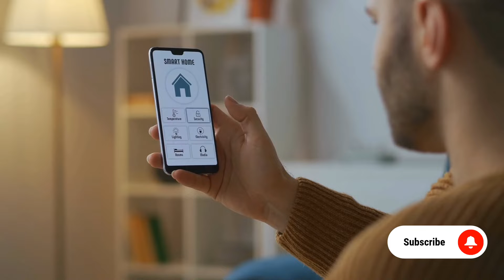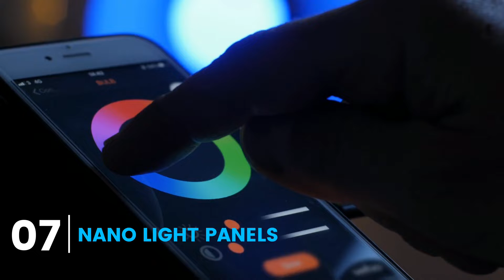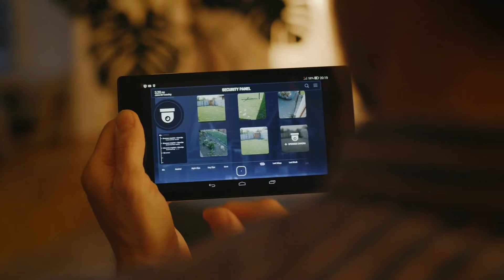9 Smart Gadgets You Should Buy ‑ Smart Homes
Smart home gadgets are the new way to control your home. These electronic devices can help you manage your home more efficiently, and they're great for making things easier on yourself.

They're also really fun! If you're looking for a cool gadget that will let you play around with technology while also making your life easier, then these smart home gadgets are just what you need.